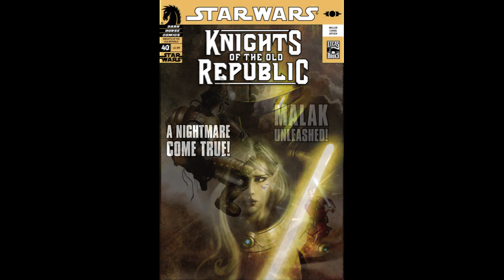Star Wars Legends: Knights of the Old Republic: Fatale Duelle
"Fatale Duelle" (Dueling Ambitions), die fünfzehnte Story in der Reihe Knights of the Old Republic von John Jackson Miller.